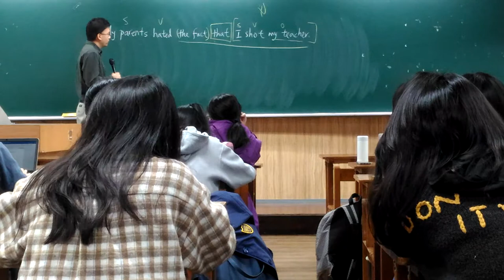2020 Spring: Reading and Writing in English - 02 Key grammar review, in Mandarin (2/2)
11 March, at National Taiwan Normal University. Concepts covered in this video: noun clauses.